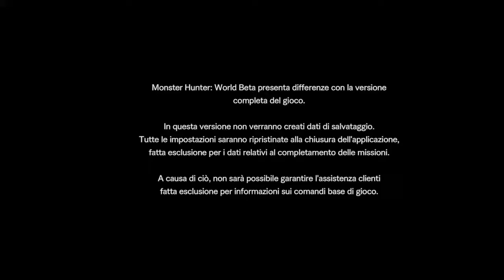Monster Hunter: World [BETA] Easy Hunt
Solo un assaggio della Beta di Monster Hunter: World per PS4.